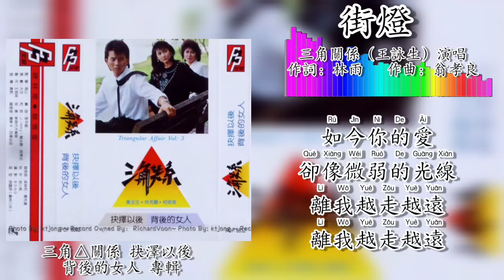街灯-三角关系（黄永生）演唱（拼音歌词版）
1986 三角關係 VOL.3 專輯
出版公司：寶音/大聯機構
制作：王致祥 监制：高山

“街燈”
作詞：林雨
作曲：翁孝良
原唱：羅賓

還是一樣的街燈　還是一樣的我
望著你的背影　消失在眼前
我知道不能後悔　凡事已無法改變
你和我的一切　都已結束在今天

記得當年你的情　向那霓虹般的鮮豔
如此強烈的投射在我寂寞的心田
如今你的愛　卻像微弱的光線
離我越走越遠　離我越走越遠

街燈朦朧的像從前　再度蒼白了我的臉
只能獨自回到我那孤獨的世界

*如果喜欢欢迎大家订阅点赞分享，但不能私自上传至（例如：西瓜视频/优酷/土豆/爱奇艺/以及bilibili其他的中国平台。）请大家转发视频和链接至：FB，微信，WhatsApp就好了。谢谢大家。